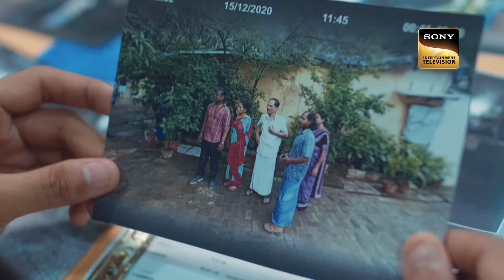Crime Patrol 48 Hours | Ep 24 & 25 | RECAP | क्राइम पेट्रोल 48 घंटे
Show Name: Crime Patrol 48 Hours
Cast: Sanjeev Tyagi, Nissar Khan, Ujjwal Chopra, Rajendra Sishatkar
Episodes: 24 & 25